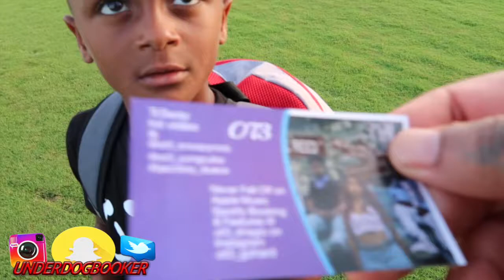HAHA DAVIS- (PUBLIC INTERVIEW) /vlog🤘🏽HOUSTON TRAE DAY WEEKEND CAR SHOW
Join Underdog squad or Die ☠️🌹